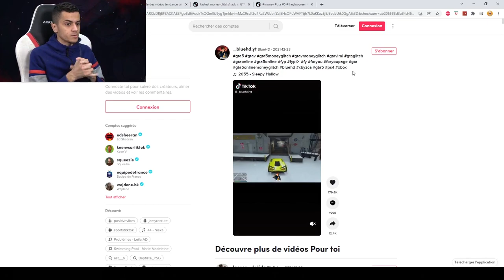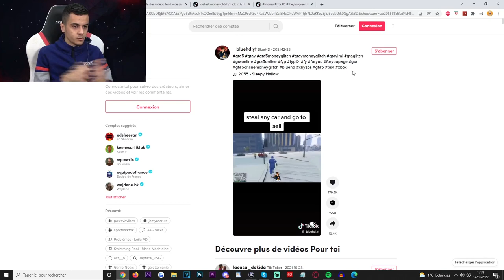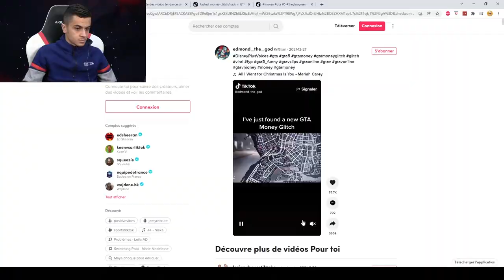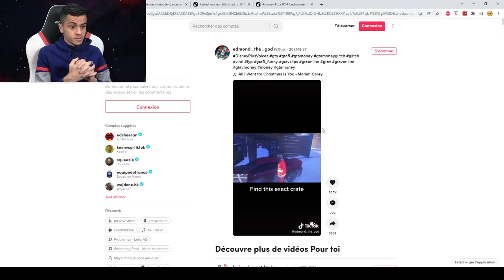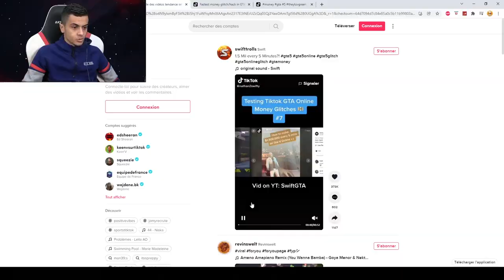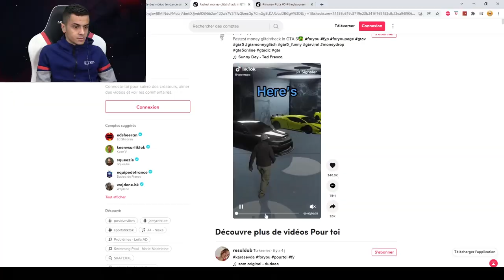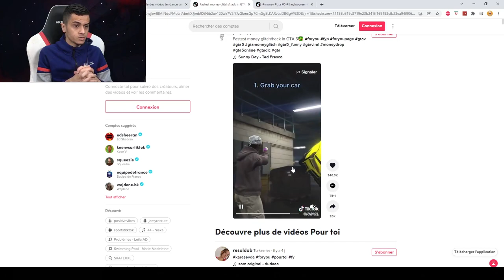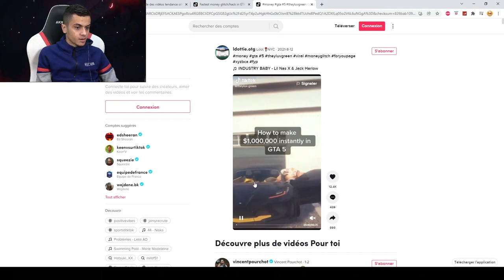JE TEST DES GLITCHS 2022 D'ARGENT TIK-TOK SUR GTA 5 !